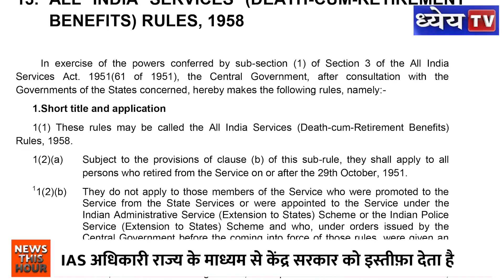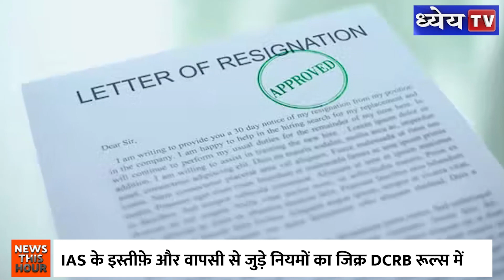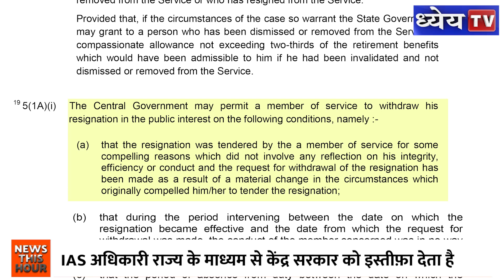UPSC Topper Shah Faesal | इस्तीफा देकर क्या कोई दोबारा IAS बन सकता है? | DCRB Rules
साल 2002 में उत्तरी कश्मीर के सुदूरवर्ती गांव लोलाब के रहने वाले गुलाम रसूल शाह को आतंकवादियों ने मार दिया। उस समय उनका बेटा महज 19 साल का था। पिता के निधन पर इस बेटे ने हथियार उठाने के बजाय कलम
उठाना ज्यादा महत्वपूर्ण समझा। इसका नतीजा यह हुआ कि साल 2009 में ये लड़का भारत सरकार की सबसे प्रतिष्ठित सेवा आईएएस की परीक्षा में सर्वोच्च स्थान प्राप्त किया। उस समय यह लड़का भारतीय सिविल सेवा
परीक्षा टॉप करने वाला पहला कश्मीरी था और ओपन एग्जाम के जरिए भारतीय प्रशासनिक सेवा में चयनित होने वाला भी पहला कश्मीरी था। करीब 10 साल सेवा में रहने के बाद अचानक यह लड़का व्यवस्था से असंतुष्ट
हो जाता है और 2019 में अपने पद से इस्तीफा देते हुए राजनीति में आने का मन बना लेता है। हालांकि इसकी राजनीतिक पारी लंबी नहीं चलती है और वह फिर से सिविल सेवा में वापस जाना चाहता है। अभी मैं जिसकी कहानी बता रहा था वह कोई और नहीं बल्कि पूर्व यूपीएससी टॉपर शाह फैजल हैं। साल 2009 की यूपीएससी परीक्षा में टॉप करने वाले शाह फ़ैसल ने 9 जनवरी, 2019 को अपने पद से इस्तीफ़ा दे दिया था। इसके कुछ ही महीनों बाद इन्होंने जम्मू-कश्मीर पीपुल्स मूवमेंट के नाम से अपनी एक राजनीतिक पार्टी बनाई। 14 अगस्त, 2019 को जब वे अमेरिका जा रहे थे तो उन्हें दिल्ली के इंदिरा गांधी अंतरराष्ट्रीय एयरपोर्ट से हिरासत में
ले लिया गया और उन पर पब्लिक सेफ़्टी एक्ट के तहत केस दर्ज किया गया। इसके बाद अगस्त, 2020 में उन्होंने अपनी पार्टी से इस्तीफ़ा दे दिय और अभी हाल ही में इन्होंने सिविल सेवा में वापस जाने के लिए आवेदन किया। सरकार ने शाह फैसल के इस्तीफा वापस लेने के आवेदन को स्वीकार कर उन्हें सेवा में बहाल कर दिया।

धन्यवाद